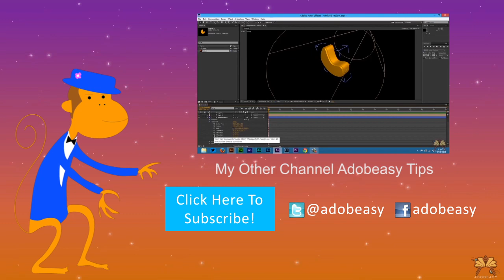Nexus 6 Haters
Just my opinion about the Nexus 6 haters lol